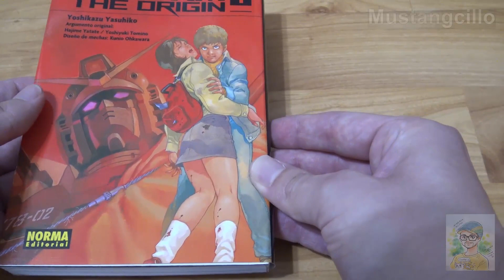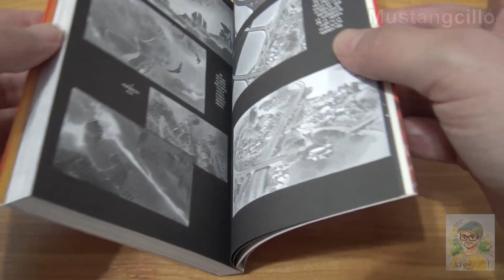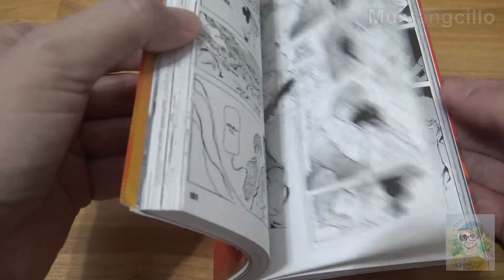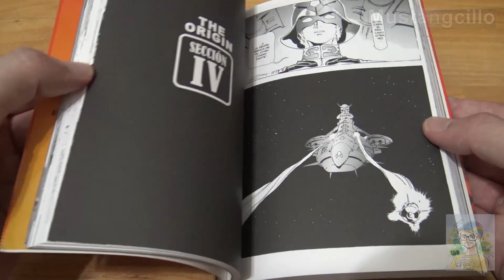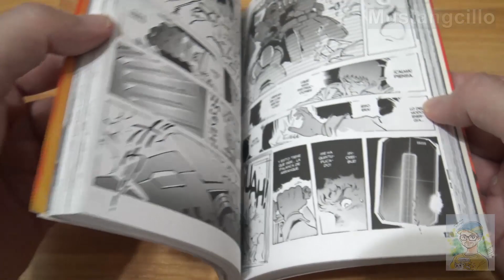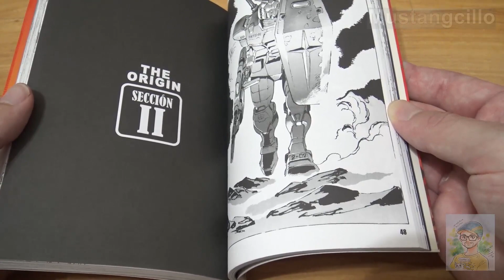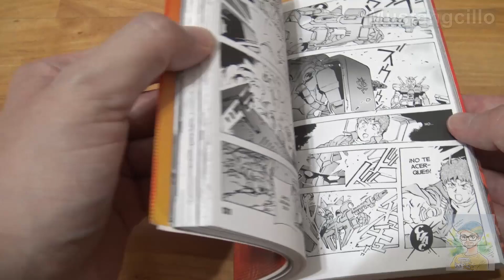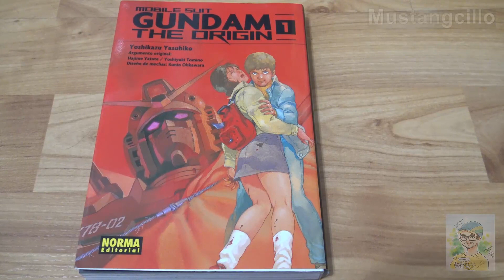LA SERIE DE MECHAS POR EXCELENCIA